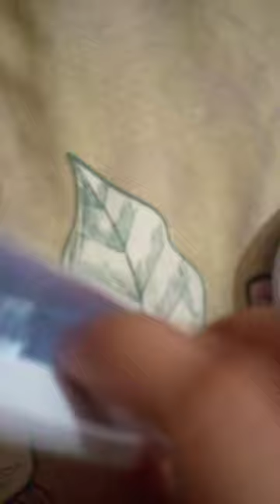unboxing of Medora Compact powder and magical lips tick